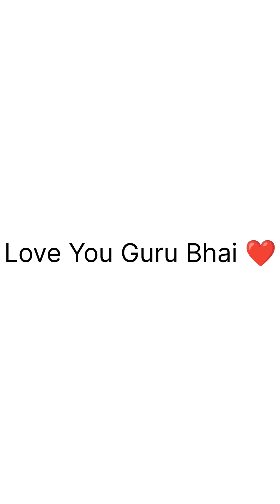Game Guru Sky Portrait // Birthday Special ❤️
Happy Birthday My real Guru 🎉🎊 Game Guru Bhai 🥳🎉

Ye Chota sa Gift aapke es chote bhai ki taraf se Love You bro 🥰

Art Materials;-

Paper:- Ivory 180 Gsm
Pencil;- Artline
Eraser;- Doms & Mono
Blending;- Makeup Brushes